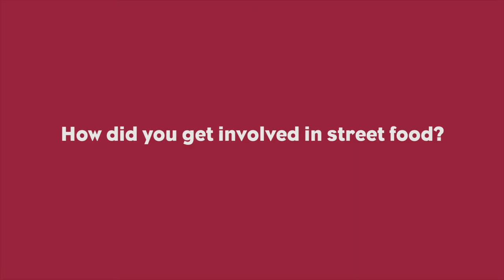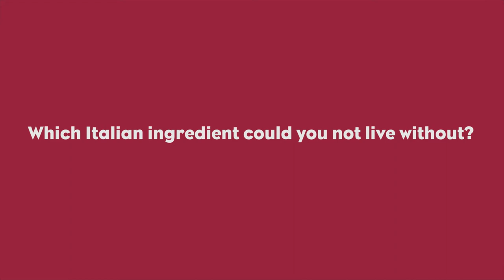Forza Win joins the MorettiMovement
We caught up with Forza Win’s Bash at the Manchester leg of the Moretti Gran Tour. Hear his thoughts on porchetta, produce and inspiration, then come back tomorrow for the Masterclass.